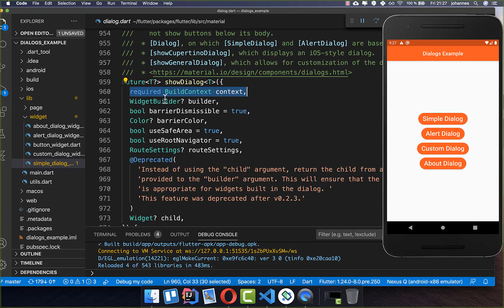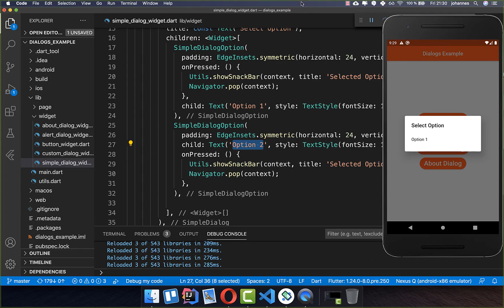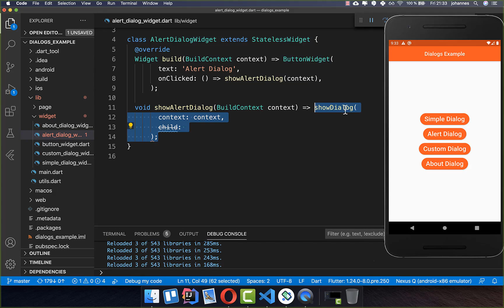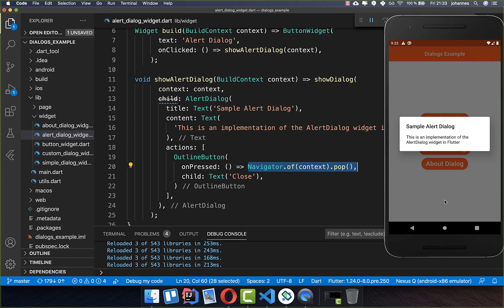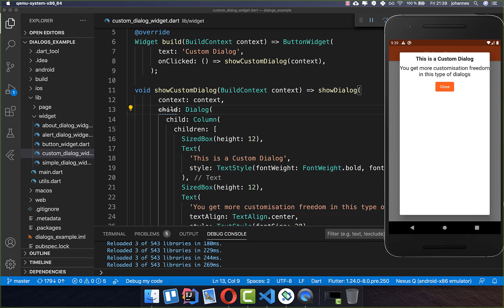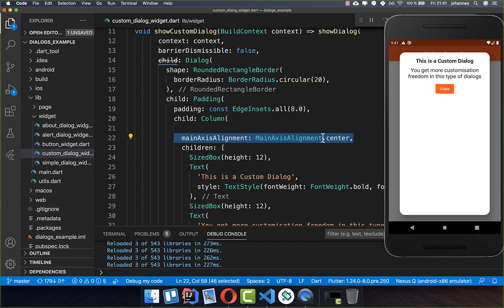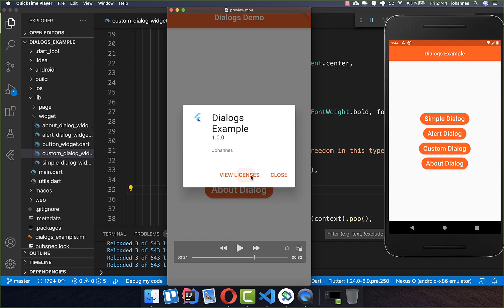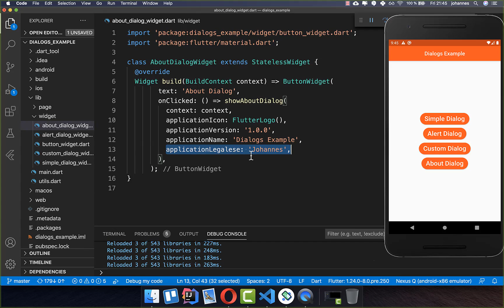Flutter Tutorial - Create Flutter Dialog & Flutter Popup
Learn about the different dialogs Flutter has and how to display them in various shapes and styles.